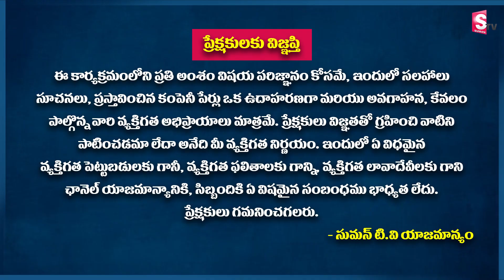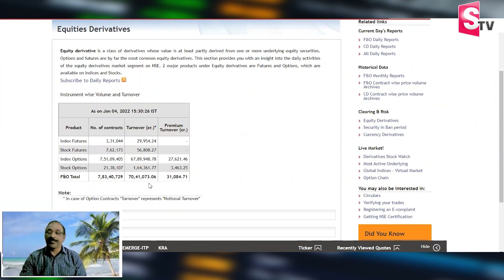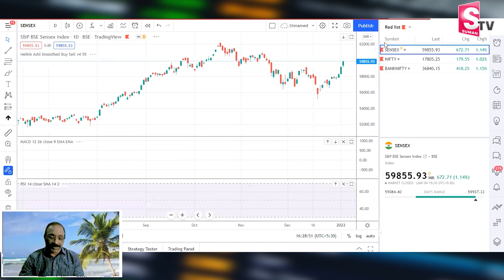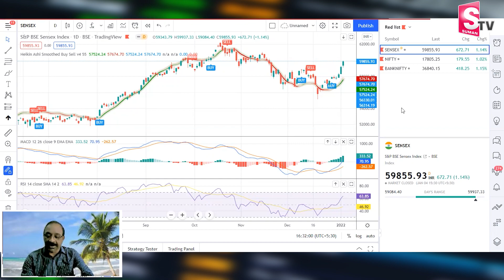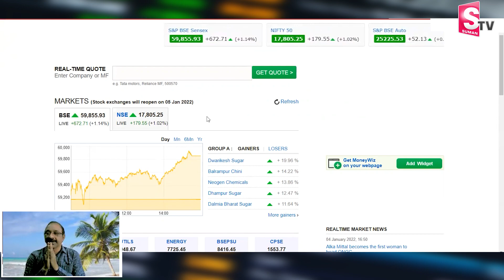Today Stock Market Updates & Review | Stock Market in Telugu | G V Satyanarayana | SumanTV Business